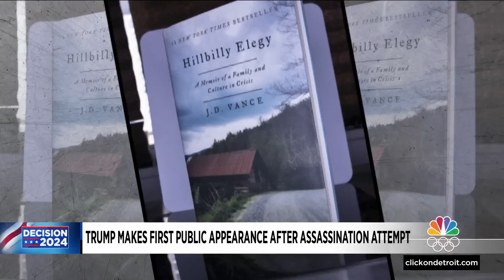Local 4 News at 11 -- July 15, 2024